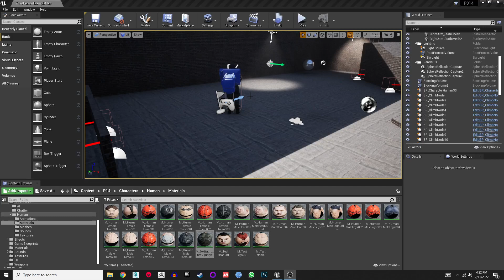Unreal Game Project Test 088 - Melee system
Put together a melee system with evading